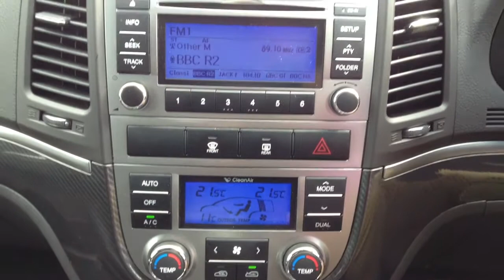Hyundai Santa Fe 2.2 CRDi Style 5dr Auto [7 Seats]For Sale at CMC-Cars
Make / Model: Hyundai Santa Fe 2.2 CRDi Style 5dr Auto [7 Seats]  Premium not Style.
Colour:Blue   Year:2010  Reg:VA59 LFS   Mileage:35950

Balcombe Road
Whitemans Green
West Sussex
RH17 5BZ